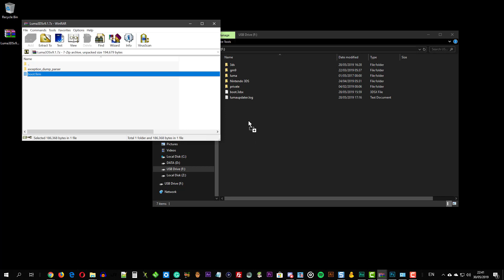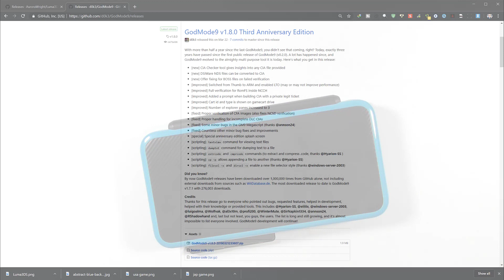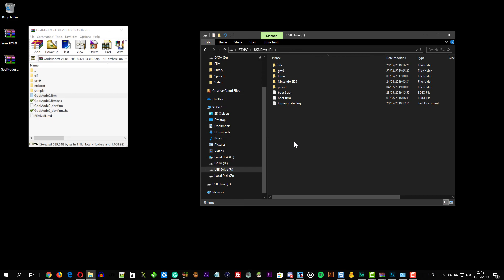Watch this guide if your 3DS not turning on (Blue LED flashes)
In this video, I will show you how to tackle the most common problem after you tried to install custom firmware on your 3DS - The blue led flashes and the console won't turn on. Follow the easiest guide ever.

LINKS

MUSIC